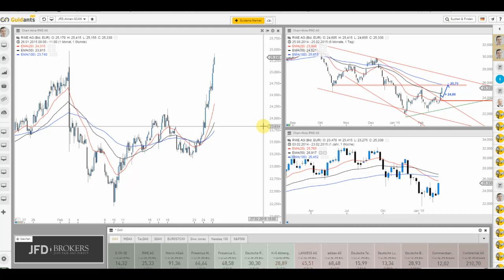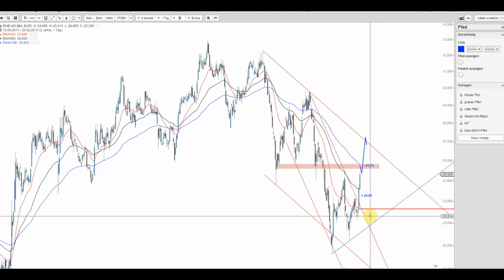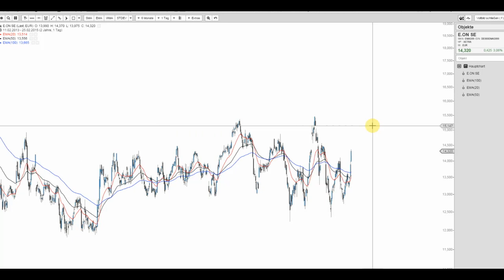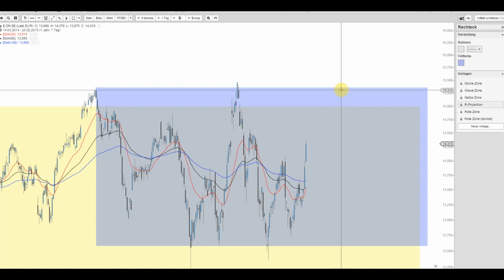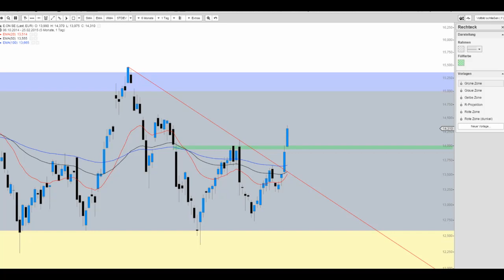JFD Live Trading TV - Beschau der bisherigen Spitzenreiter im DAX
Heute im Fokus die Versorgeraktien in Form der RWE und EON. Bereits gestern mit Aufschlägen, setzt sich auch heute die Aufwärtsbewegung weiter fort.